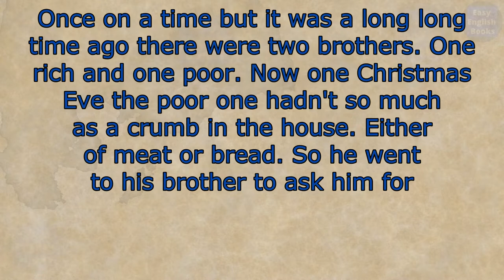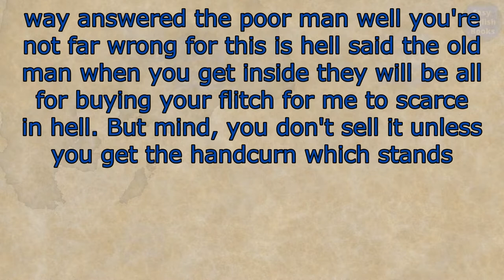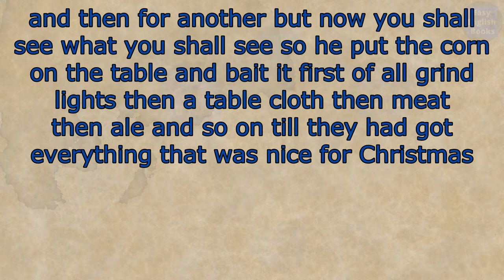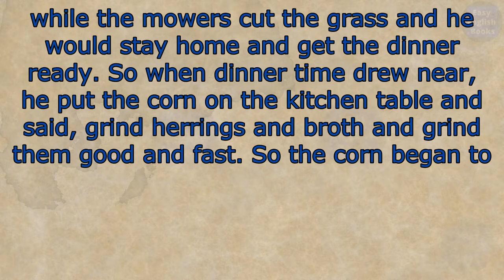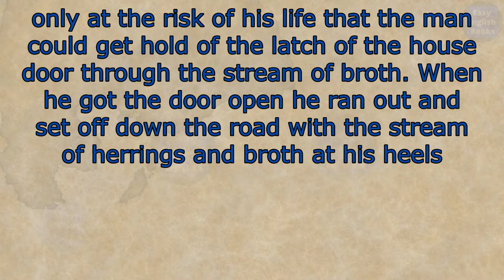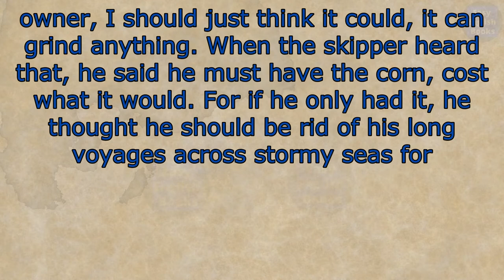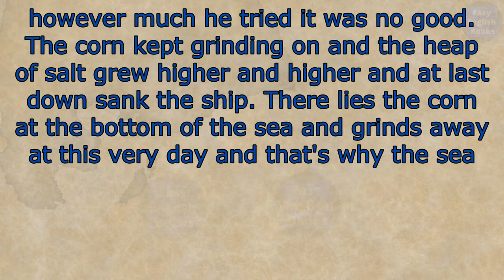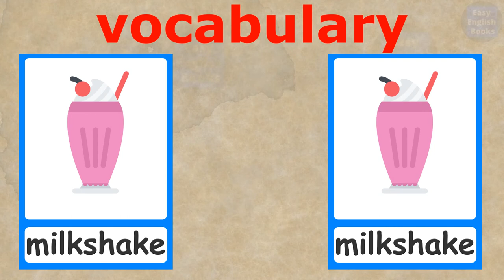Learn English Through Story ★ English LEVEL 0 ★ Beginner English.